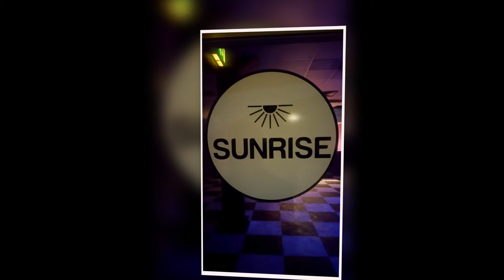Club 051 Liverpool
Liverpool's legendary 051 Club Mount Pleasant, being renovated for a reopening night event.  I think it was just a one night event.  Sad to see the club in this state, after bringing so many happy memories to the people who went there. some photo's are included at the end of the video. background music on video is